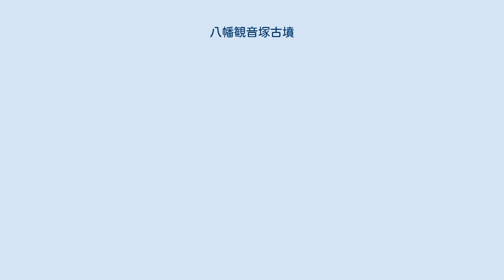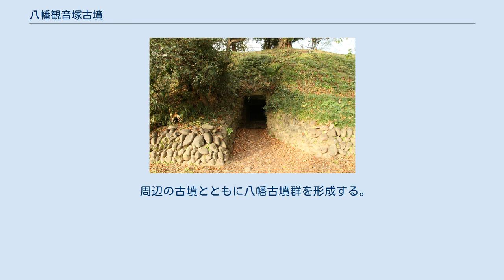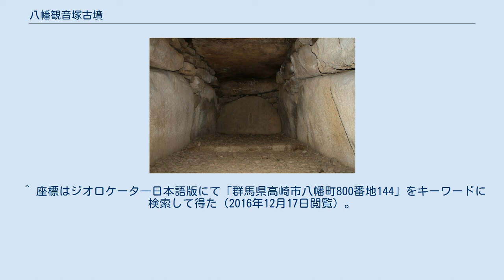八幡観音塚古墳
八幡観音塚古墳（やわたかんのんづかこふん）は、群馬県高崎市八幡町に所在する前方後円墳である。
古墳は国の史跡、出土品は重要文化財に指定。
 高崎市の西方、北側を東南流する烏川と南側を東流する碓氷川とに挟まれた東西に長い帯状の台地上に所在する。
 この古墳の墳丘は、前方部は4段、後円部は3段構成で、横穴式石室は第1段(基壇)の上に乗る形となっている。
墳丘と石室は高麗尺を使って作られていたと考えられ、どちらの規模も35の倍数になっている。
横穴式石室は全長15.8メートルを測る巨石使用の大石室で、最も大きい石材は4.5×3.4メートル以上、重さ約50トンにも達する。
その壮麗さから「群馬の石舞台」とも呼ばれている。
 1945年（昭和20年）3月、防空壕を掘っていた地元の人々によって石室が偶然発見され、30種300点にのぼる副葬品が発掘された。
 以下の出土品が「上野国八幡観音塚古墳出土品」の名称で、1961年（昭和36年）に一括して重要文化財に指定されている。
 4面ある銅鏡のうち、画文帯神獣鏡は埼玉県行田市の埼玉稲荷山古墳から出土したものと同じ型から作られたものであることがわかっている。
 これらの遺物は観音塚考古資料館に収蔵・展示されている。
 周辺の古墳とともに八幡古墳群を形成する。
 ^ 大塚初重・小林三郎・熊野正也編『日本古墳大辞典』東京堂出版、1989年、179頁。
 ^ 観音塚古墳 - 高崎市 ^ 観音塚古墳 - 公益財団法人 群馬県埋蔵文化財調査事業団 ^ 観音塚考古資料館 - 高崎市 ^ “高崎市観音塚考古資料館条例”. 高崎市 (2014年4月1日). 2016年12月17日閲覧。
 ^ a b c d 観音塚考古資料館. “利用案内”. 高崎市. 2016年12月17日閲覧。
 ^ 座標はジオロケータ―日本語版にて「群馬県高崎市八幡町800番地144」をキーワードに検索して得た（2016年12月17日閲覧）。